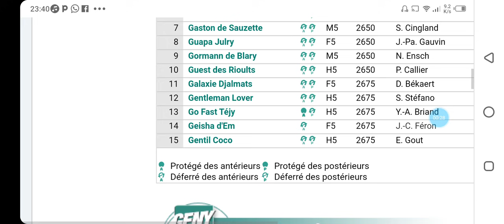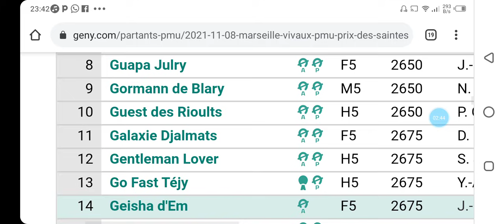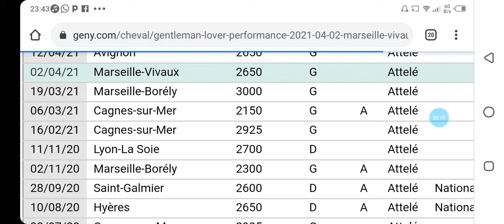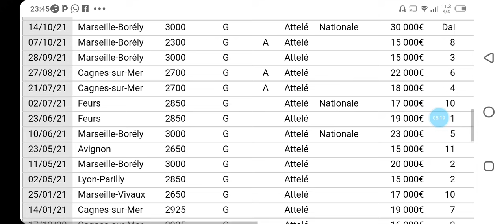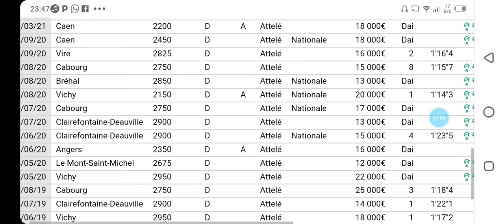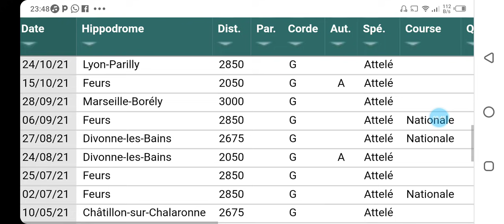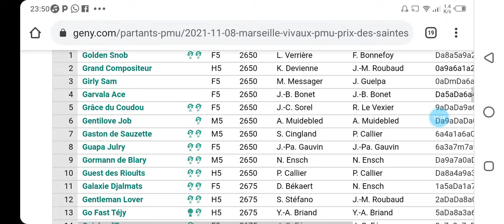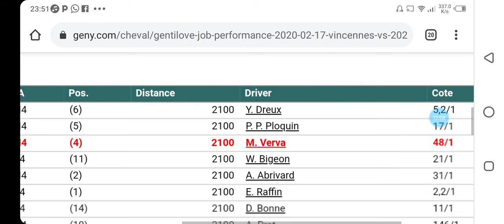تحليل الكانتي عشية الاثنين على MARSEILLE VIVOUX R4C2